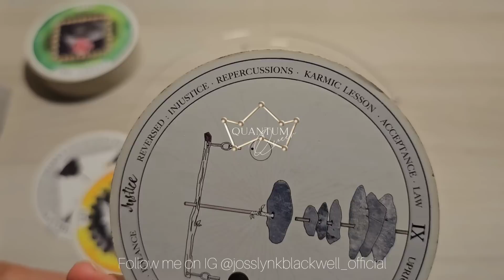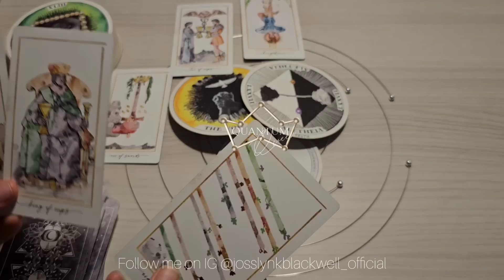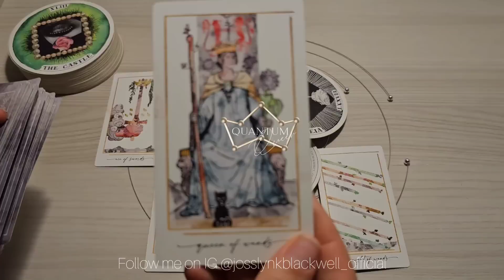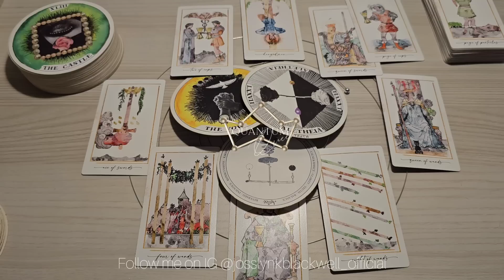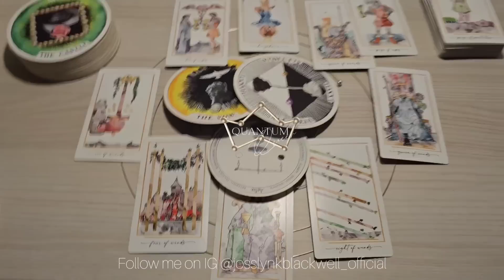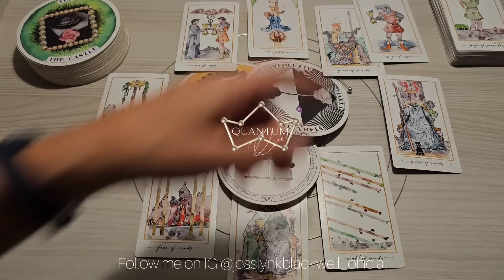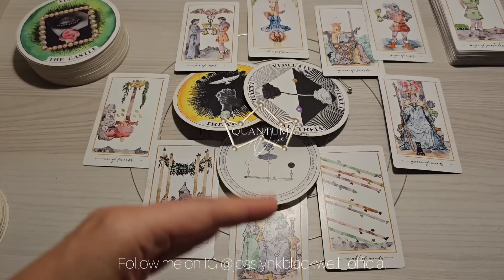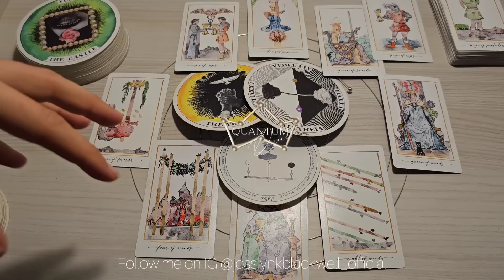Taurus - They can't change your mind, but they will try - Quantum Tarotscope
Cards Used:
- Insight Tarot

Cards Recommended:
TAROT